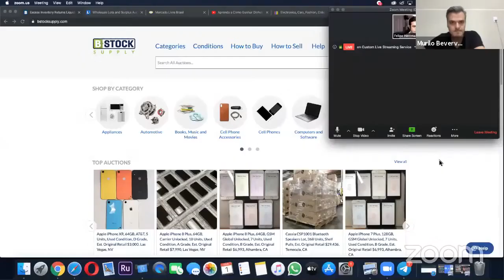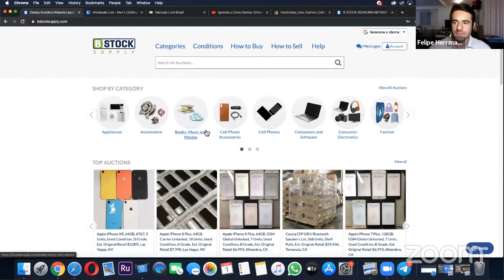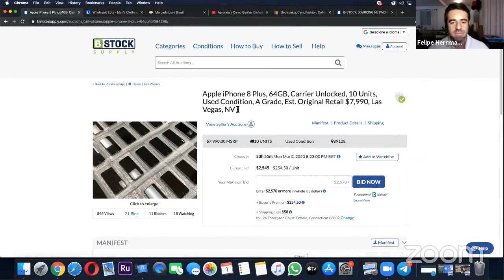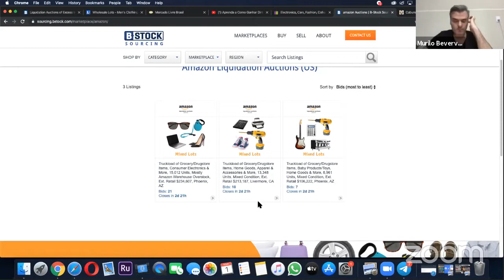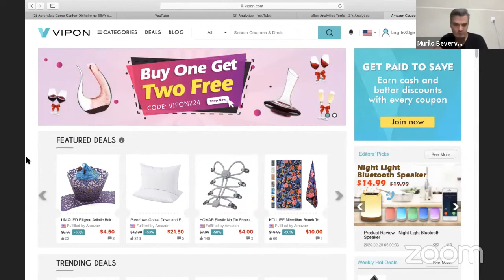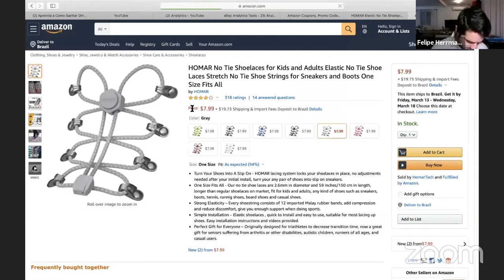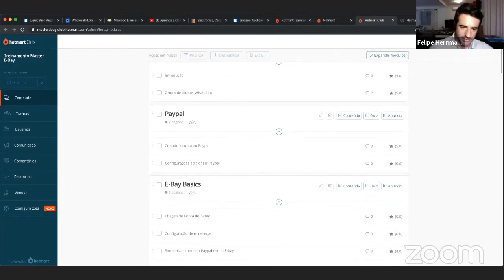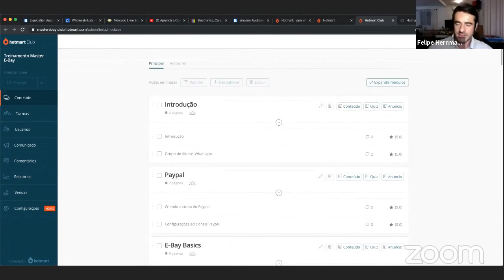Live Aprenda a Como Ganhar Dinheiro no EBAY em 2020 01/03/2020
Live Aprenda a Como Ganhar Dinheiro no EBAY em 2020 | Vendedor Global

LIVE 01/03/2020 realizada com meu amigo Murilo Bevervanso do Canal Vendedor Global.

Neste bate-papo informal conversamos sobre como ganhar dinheiro na internet vendendo no E-Bay mesmo estando no Brasil e também como importar produtos pessoa física dos Estados Unidos obtendo grandes margens de lucro.
Aprenda a ganhar dinheiro na Internet com a Universidade do Empreendedor Digital.